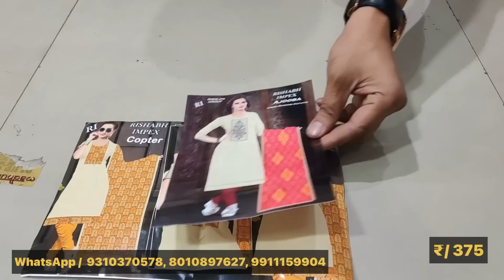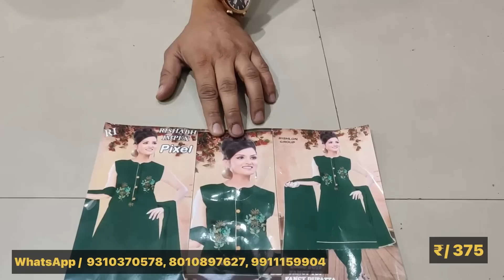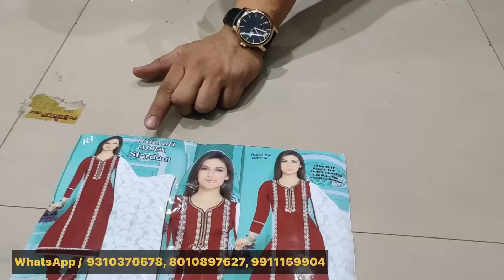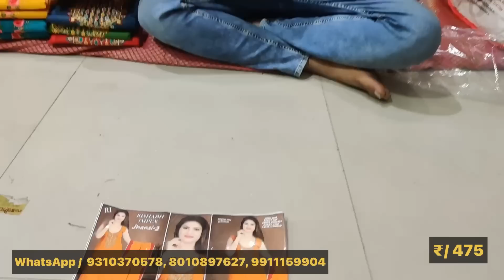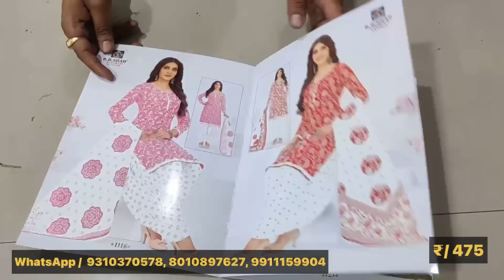कॉटन के बादशाह , Ladies suit wholesale market Delhi, मात्र 170₹ में कॉटन के सूट Rishab Creation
Shop name:-  RISHABH CREATION

Address:- Bagh Diwar Park, Shop no.9, First, Bagh Deewar, Mahatma Gandhi Park, Chandni Chowk, Delhi, 110006

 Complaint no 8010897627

Kyes,,,,,
Cotton duppta suits
Bandhani suits
Bandhej dress material
Jaipuri suits
Gujrati suits
Cotton printed suits
Namazi duppta
Chandni chwonk suits market
BATIQ SUITS
batiq suits
jaipuri dress material
designer suits
gujrati suits
karachi suits

jaipuri suits
gujrati suits
batiq suits
bandhani suits
bandhej suits
hand work suits
punjabi suits
patiala suits
100% pure cotton suits
Cotton printed suits
Jaipuri suits
Gujrati suits
Punjabi suit
Rajasthani suits
fancy suits
biggest wholesaler
and manufacturer
Bandhani suits
Bandhej suits
Catalogue suits
Batiq suits
Designer suits

                            video discliamer
 ... business Guru
... business Guru